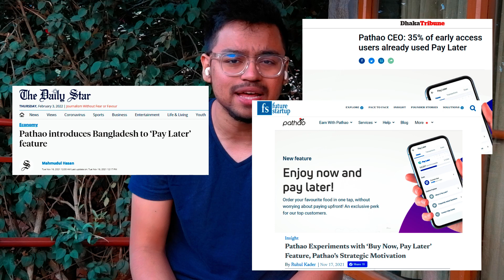4 years of IBA and Pathao: Expectation vs Reality | My Time at IBA, DU | Ahmed Fahad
5 years ago, I was working on @Pathao  and had absolutely no idea about IBA, University of Dhaka when my mom told me to try for it. Only before the admission tests, I researched as well as heard from others about what to expect at IBA and why it was special. But the reality was completely different for me. In this video, I am sharing some of my reflections about IBA, what makes it different, was it worth it and some advice for new students :) - Here is to my alma mater! Institute of Business Administration, University of Dhaka.

***Also, sharing about an app for aspirants: DigitalCoach
Their proven strategy is the secret to studying SMART. Instead of studying a vast syllabus, it allows you to work on your specific requirement. At DigitalCoach, they follow this mantra developed by their past successful toppers of the last 2 years.